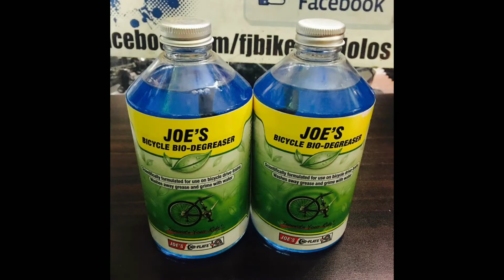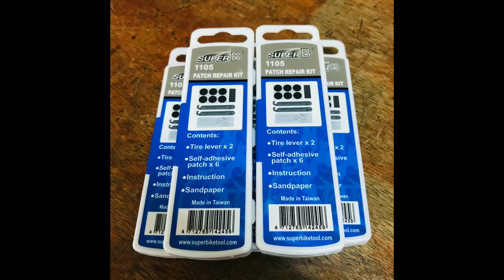Bike Maintenance Products and Prices | Valero Bikers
What's up madlang siklista, here are the list of products for your bike maintenance and also the prices.

You can also visit the Facebook Page of FJ Bikes for more details.